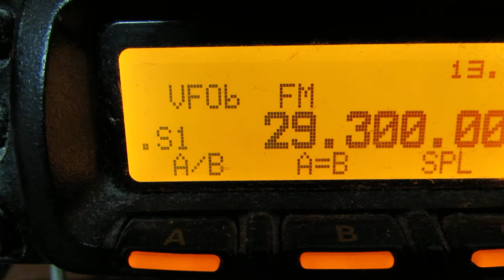Тест 3: Антенна - фильтр - МШУ - АТТ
Проверяю на примере приема Эхолинка за 70км связку:
Антенна - фильтр - МШУ - АТТ
Фильтр DCI-146-4H